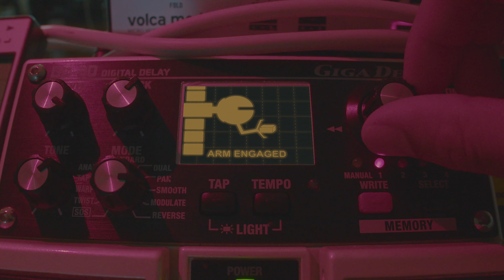Pluto | Discovery + First Impressions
I’ve been in space for the past 4 weeks, and my ship has picked something up out of the void.

Meet Pluto, an insanely versatile, portable,  duophonic modular synth from Modern Sounds. In this video I’ll give my immediate impressions, and build a small patch to showcase a mere fraction of what this travel-sized modular experience is capable of.

A more in-depth tutorial is on its way!

0:00 Intro
0:35 Unboxing
0:46 Pluto Design
1:34 Clock Division
2:08 First Jam
3:18 Conclusion

Thank you so much for joining me here on ShinesTV!

Cinema Camera: Blackmagic Pocket Cinema Camera 4K
Lens: Lumix 14mm MFT
Recorder: Zoom H2n
Synth: Modern Sounds Pluto
Space Sounds: Korg Minilogue Xdm